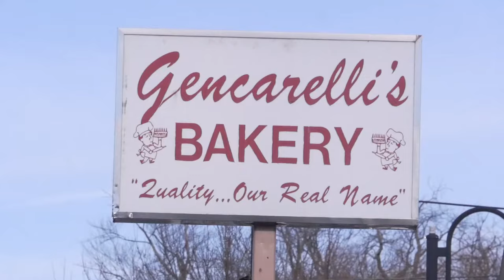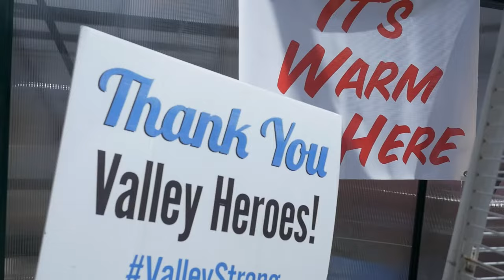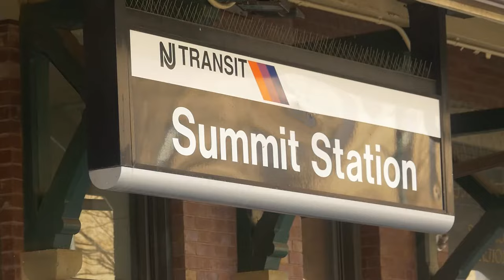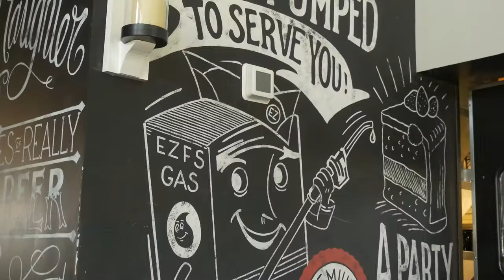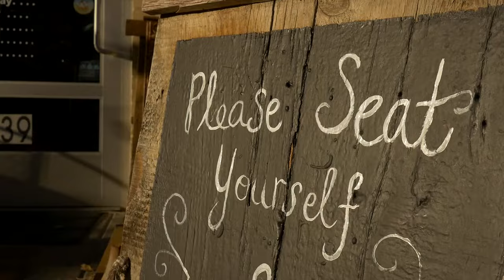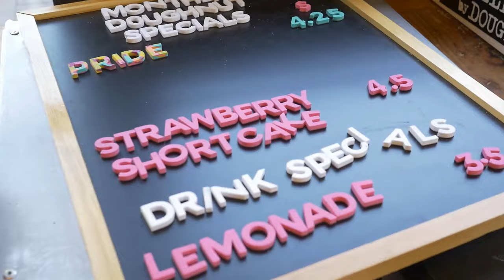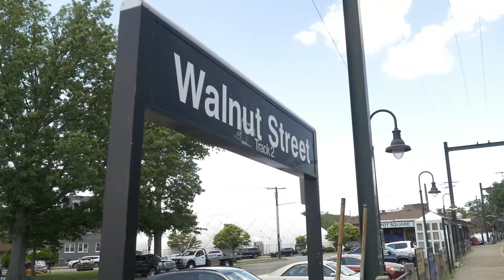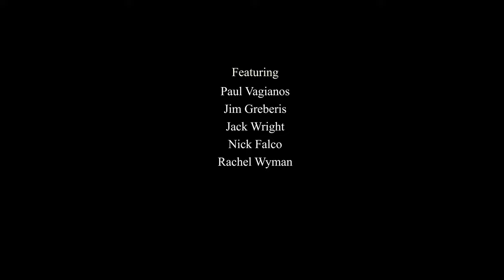Eighty-Sixed: Jersey's Pandemic Eats (2022) - Full Documentary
Take a tour of the Garden State’s innovative eateries that weren’t interested in banking off patrons; they were interested in helping them.

From Ridgewood all the way down to Cape May, five restaurants sought out to make a difference in our state during the pandemic — and serve delicious food while doing it.